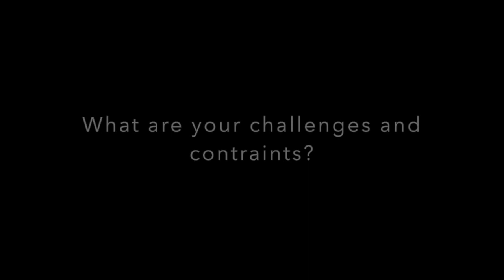CQ Energy Summit Preconference Interviews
This video is about CQ Energy Summit Preconference Interviews